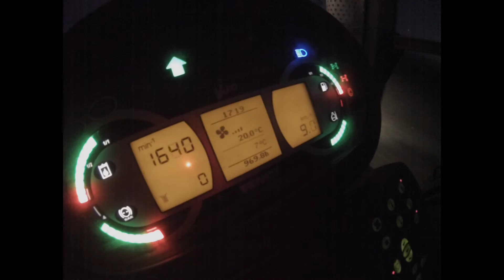Fendt 936 Vario + Lemken EuroDiamant [GoPro]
Střih/Edit:Jiří Hradil
Video:Jakub Čech